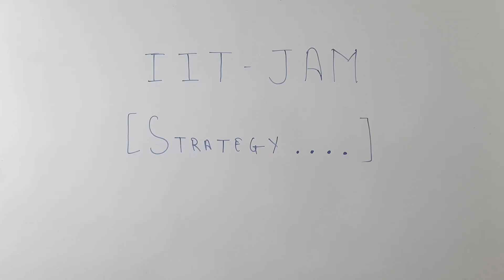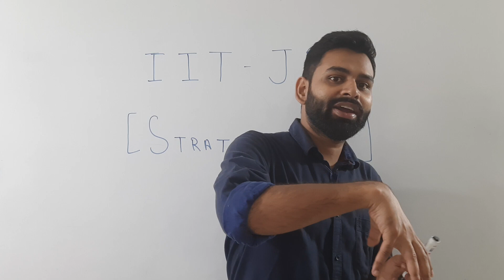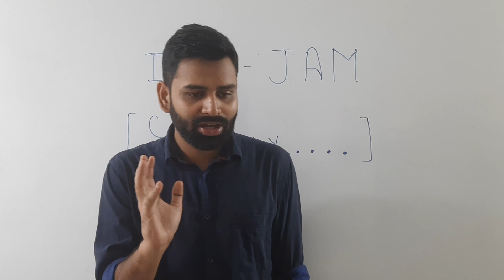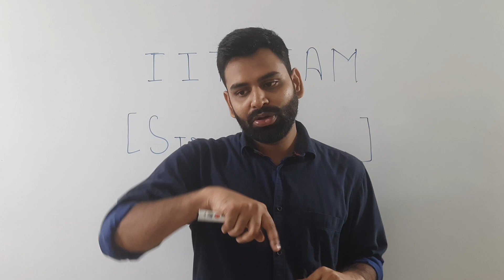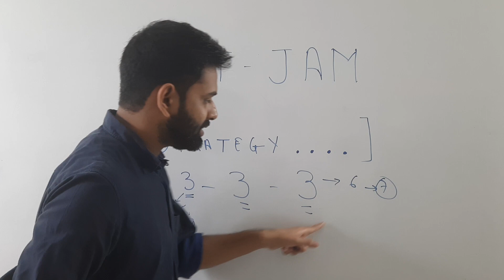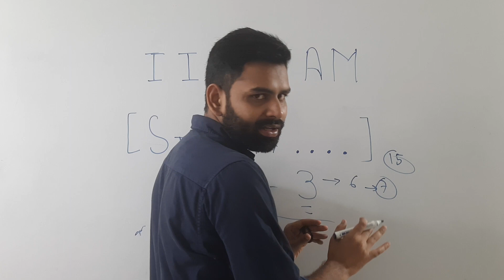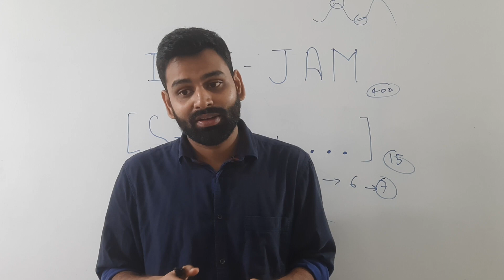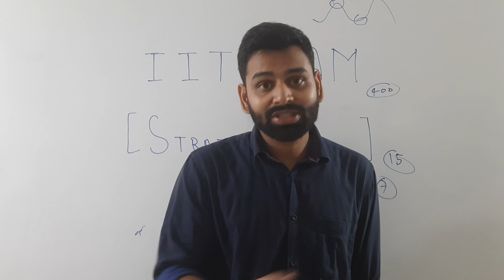IIT-JAM Preparation in 5 Months....Possible ?